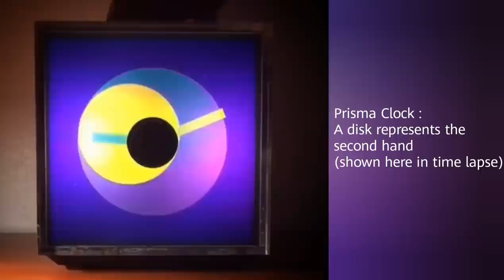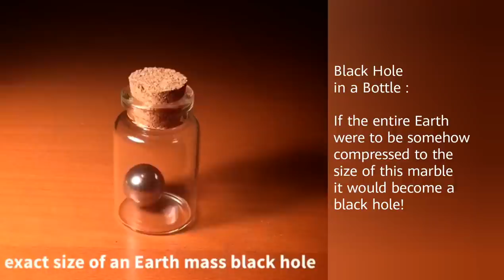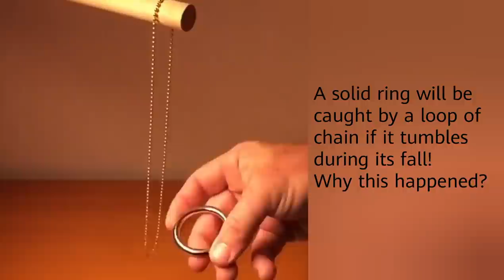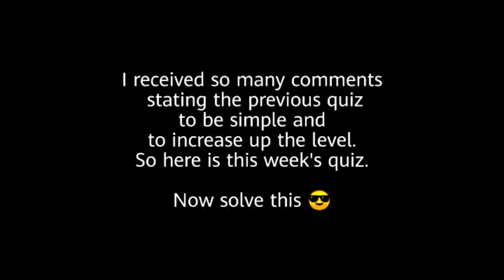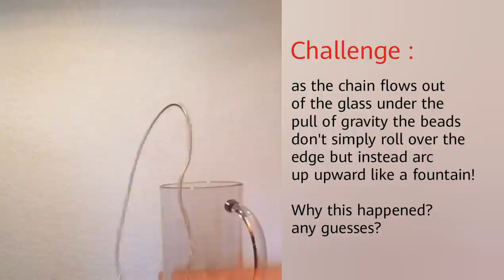MAGICAL SCIENCE TOYS THAT YOU MUST SEE!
PhysicsFun is bringing you MAGICAL SCIENCE TOYS THAT YOU MUST SEE!
Sit back and relax. Enjoy 10 minutes of oddly satisfying scientific curiosities featuring various engines with candles, ferrofluid toys, kinetic art that uses physics, optical illusions, various forms of dices, math toys/shapes and more mindblowing stuff!

This video contains:

👉 Magnetic Newton's Cradle: the famous collision demonstration reimagined with opposing magnets as the pendulum weights- shown here in two modes of operation. A 1990s desk toy by Fascinations- sadly no longer in production.

👉 Modern LED Newton's Cradle: the classic physics demonstration of conservation of momentum and energy cleverly updated with LEDs and light sensors that synchronize color with changes in motion.

👉 Prisma Clock

👉 Hydro-Gyro: the effect of centripetal acceleration on a liquid. Note how the surface of the water is flat and parallel to the center rotation axis of this spinning gyroscope- a small boat would float on the water with its top pointing towards the center. One way to simulate gravity.

👉 Splat Pig Ball: water filled ball made of an extremely elastic and sticky (tacky) soft polymer. This toy can regain its initial shape after extraordinary deformation- as caught in 240 fps slow motion (see the replay).

👉 Bobile: balance + mobile- all components have a skid resistant rubbery coating which provides for static friction.

👉 Aerolux Neon Glow Bulb: the flower filaments glow with light from the emission spectrum of excited neon. The leaves are coated with green phosphor which is stimulated to emit green light by the ultraviolet (and invisible) emission line photons from the excited neon atoms.

👉 Franklin's Bells: the styrofoam bead is covered in conductive paint allowing transfer of static electric charge from one penny to the other.

👉 Black Hole in a Bottle: this ball bearing has a radius of 0.89 cm- the Schwarzschild radius of a black hole with the exact mass of the Earth and in this case the surface of this marble would represent the event horizon, the distance from the center where the escape velocity equals the speed of light.

👉 Tumble Rings: the links in this chain are connected in a special way such that the top ring appears to tumble to the bottom- a compelling illusion!

👉 Automated Lenticular Display: motion animation lenticular postcard with magnetic pendulum rocking display. The swinging is maintained by a simple magnetic kicking circuit that pushes a magnet in the bottom of the pendulum until the AAA battery runs down in a few weeks.

👉 Magnetic Field of a Cube of Dipoles: making the hidden fields around us visible- the complicated field produced by a cubic array of buckyballs as revealed by Magnaview film.

👉 Gauss Gun

👉 Thaumatrope: a quick flick puts the rabbit in to  the magician’s hat! Physics and the psychophysics of vision combine to produce the illusion in this wooden version of a toy invented in 1824.

👉 Magnetic Chaotic Pendulum: adding magnetic forces to gravity gives this pendulum chaotic motion- not random, but very different each time it is launched.

👉 Diamagnetic Levitation: a small neodymium magnet is suspended above a plate of diamagnetic pyrolytic graphite.

👉 Ferrofluid Magician: whimsical and wonderful physics toy from Taiwan. With a magnet in his hat (and a dove on his head) this little conjurer embodies our tag line here on physicsfun: "physics describes the real magic of the universe"!